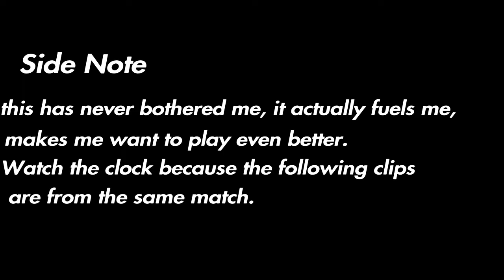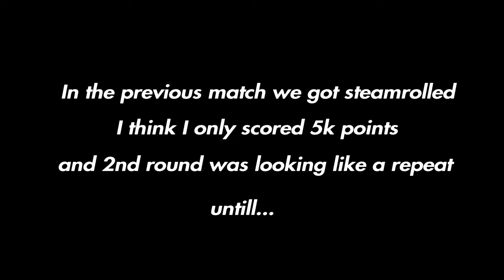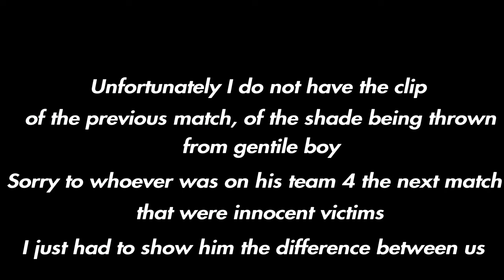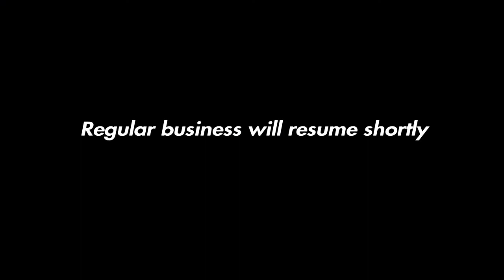Like Mike MGO 3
This montage was supposed to be three separate installments but I have very little space on my ps4 and need to move most of my clips to my external
which is also full at the moment so I'm probably going to get another one.
I took inspiration for the second portion of my montage from Michael Jordan, its not that I think I'm the MJ of MGO3,
no. But I do have the trash talk qualities MJ possessed, especially when people try to trash talk me.
You see, the game can get boring when you can play all classes, loadouts, weapons and perks
so when someone decides to talk shit it kind of gives me inspiration to play at 100%
of my abilities because as of late I've just been taking it easy experimenting with ridiculous loadouts
and I think some of these players thought I was slipping so I had to give em a couple reminders that I can still come out of cruise control and hand some Ls out.
pub stomping is not something I see value in and it gets boring really quickly.

elevating the game of an entire team of complete Randoms and dragging em to a win against a superior team
that's partied up with cheesy loadouts is a much more difficult and daunting task, its something I prefer and come to respect more thank outright dominance.
I respect all but a few players in this game not because of their play style but because of who they are as people, its these people who want to be so great in this game
because they've never been good at anything else in their lives, I still don't understand how some of em have ungodly hours put into this game and don't even gave a montage,
not even a teaser to show their accomplishments which they love so much, they're all frauds and players like me are a constant reminder of how lack lustered in skill they are.
These people are the reason why all the streamers of MGO3 are gone and most likely will never return because I don't think these people even like this game to be honest,
after 3k hours who would? If you not happy with yourself, there is nothing MGO3 can do to make you happy and stop pretending to be real life spys, that's for toddlers and nobody cares about your stats either so stop beating off to em.
Go research JESSE OWENS, JACK JOHNSON or JACKIE ROBINSON and you'll understand a little more of why these people have a burning hatred towards me and I love every second of it.
I may or may not take a break from MGO3 or I might play on another account, live in fear people, live in fear and one more thing... Don't ever trash talk to BLACK Jesus.